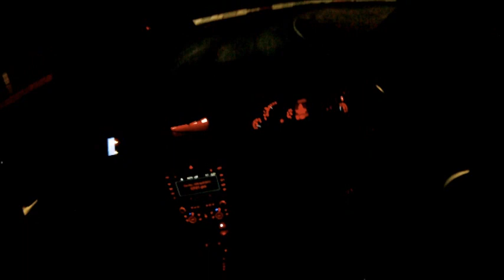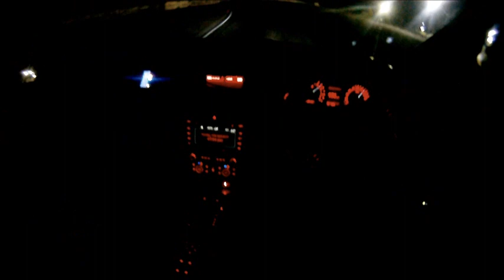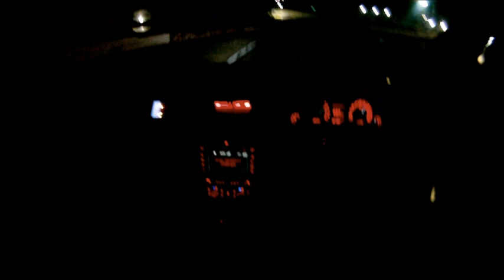Antilag Time Attack 2011 - Supercharged VE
My Ve around the short track of barbagallo raceway